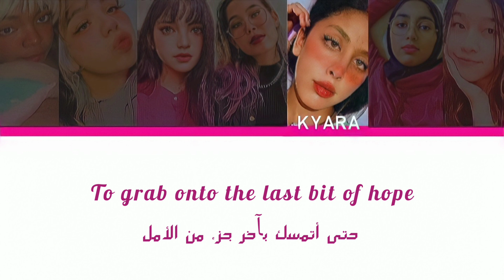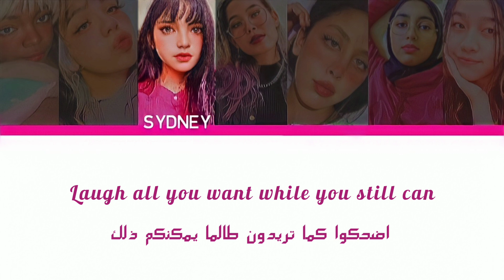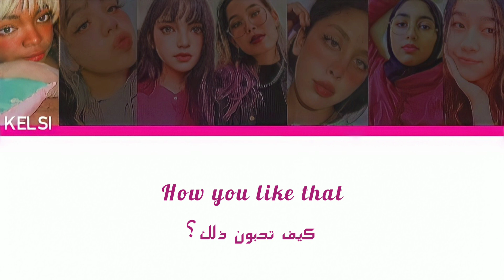BLACKPINK - 'How You Like That' VOCAL COVER BY ARAB AND INTERNATIONAL BLINKS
『 CREDIT 』
☞  SINGERS: KELSI-DEEDEE-SYDNEY-AMI-KYARA-NAUVA-PUTRIE
☞ HARMONIES & ADLIPS: NAUVA-KELSI
☞THE ALL PART : KELSI-DEEDEE-SYDNEY-AMI-KYARA-NAUVA-PUTRIE
 ☞ AUDIO MIXING: SZIVIAN
 ☞ VIDEO MIXING: NAUVA

- FOR CONTACT WITH US:
INSTGRAM ؛

블랙핑크
BLACKPINK
블랙핑크 How You Like That
블랙핑크 How You Like That 가사
블랙핑크 How You Like That Lyrics
BLACKPINK How You Like That 가사
BLACKPINK How You Like That MV
BLACKPINK How You Like That SHOWCASE
BLACKPINK How You Like That 뮤비
How You Like That lyrics
How You Like That 가사
BLACKPINK How You Like That lyrics
BLACKPINK How You Like That karaoke
BLACKPINK How You Like That instrumental
BLACKPINK How You Like That inst
하우 유 라이크 댓 노래방
하우 유 라이크 댓 뮤비
하우 유 라이크 댓
블랙핑크 하우 유 라이크 댓
하우 유 라이크 댓 가사
블랙핑크 하우 유 라이크 댓 가사
BLACKPINK comeback

하우 유 라이크 댓
BLACKPINK comeback

BLACKPINK How You Like That arabic sub
하우 유 라이크 댓
BLACKPINK comeback
블핑 컴백
블핑 하우 유 라이크 댓
블핑 하우 유 라이크 댓 가사
블핑 신곡
블핑 하우 유 라잌 댓
bp how you like that lyrics
bp how you like that mv
bp how you like that
블랙핑크 뮤직비디오
와이지
YG
블핑 컴백
블핑 신곡
와이지
YG
بلاك بينك
بلينك عرب يغنون كورى
بلاك بينك رقص عربيه
بلاك بينك غناء عربيات
غناء بلينكز عرب
عربيات يغنون كورى
عرب بلينك يغنون كورى
بلينك عربي يغني
رقص بلاكبينك الأغنية الجديدة
دانس بلاكبينك
رقص بلاكبينك
فيديو رقص عربيات للكيبوب
بلاكبينك يتحدثون العربية
بلاكبينك يرقصون
رقص كورى
غناء كورى
موهبة غناء كورى
عربيات يغنون كيبوب
عرب يغنون كورى
Musique utilisé BLACKPINK 블랙핑크 HowYouLikeThat squid game